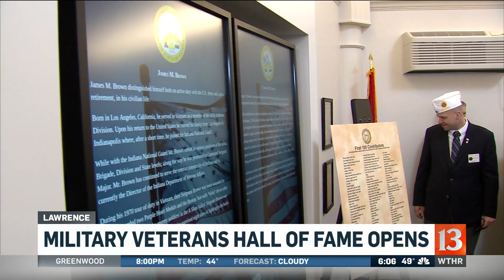Military veteran hall of fame opens